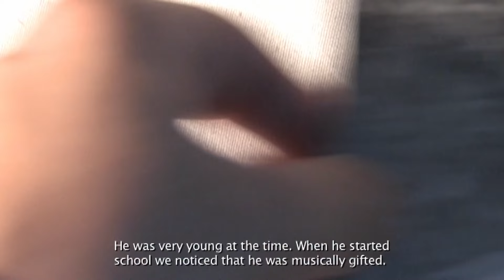How Christian Lindberg got hooked on music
Clip No 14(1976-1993 period): Here is a video showing how I got hooked on music back in the 1960s, and also what I hated about classical music in the beginning! In the background you hear my son David Tarrodi singing his own song that he wrote as a teenager.